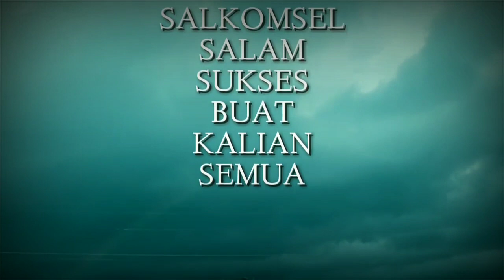Serru!!mancing di saat gerimis/mengundang ikan nila pada ngumpul .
Mancing di saat gerimis,mengundang ikan nila pada ngumpul .

Apakabar semua sahabat mancing maning ...

Pada kesempatan kali ini saya mau berburu ikan nila di anakan danau duriangkang ,dengan cuaca gerimis mengundang ikan nila pada ngumpul.

Seperti apa keseruan mancing saya, langsung tonton videonya sampai habis ya,biar ga penasaran .

Mancing di saat gerimis .